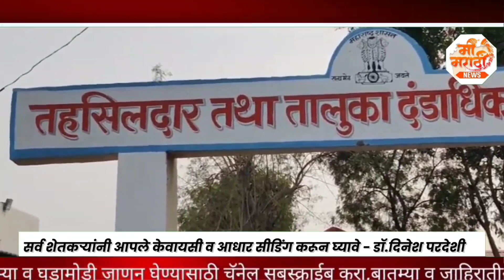ME MARATHI ||१६००० शेतकऱ्यांचा सन्मान निधी होऊ शकतो बंद,केवायसी व सिडींग करण्याचे डॉ.परदेशीचे आवाहन